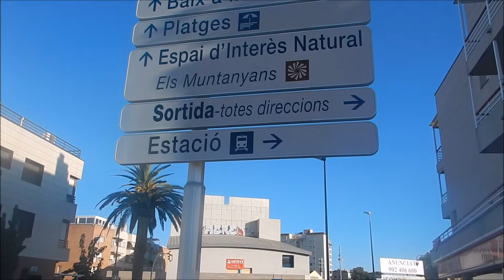Espai Natural Els Muntanyans | Torredembarra, Tarragona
Els Muntanyans es un espacio natural en Torredembarra (Tarragona) con dunas y marismas saladas; ecosistemas prácticamente desaparecidos en toda la costa catalana y que, solamente, podemos encontrar en el Delta del río Ebro. La visita es recomendable durante todo el año.